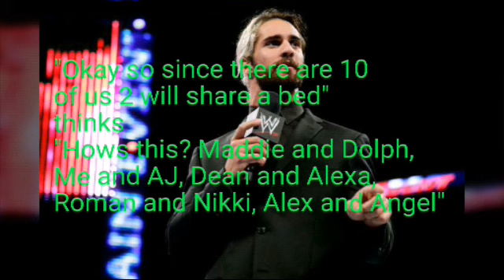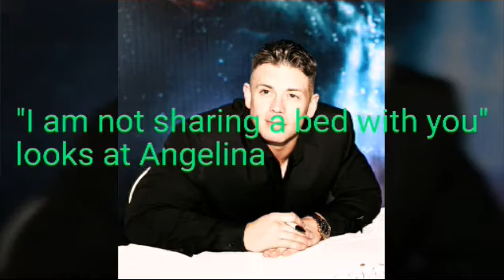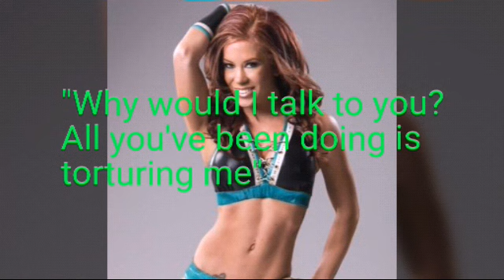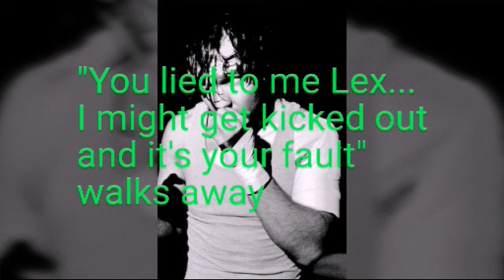Broken 1x08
Subject